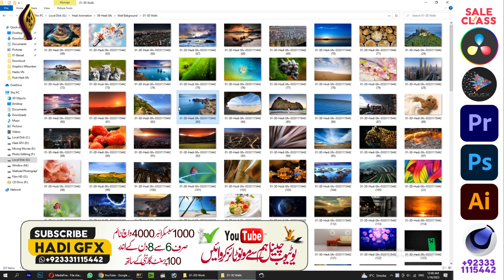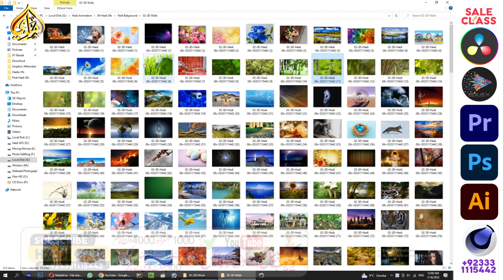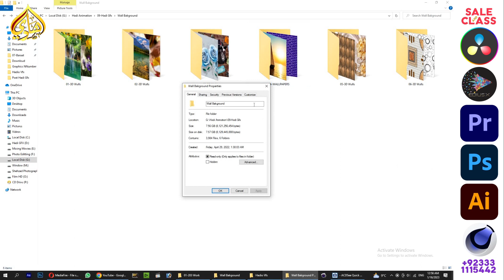3D Wallpaper 5000 For Walls || 8GB 3D Wallpapers || Beautyfull 3D Wallpaper Collection